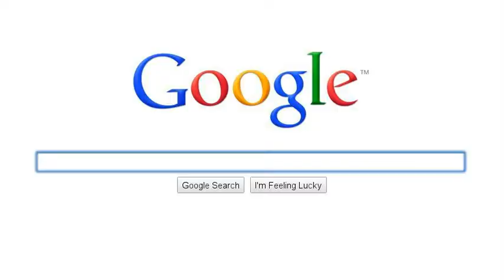My Search History: Travel, Conferences, Food, and Academia